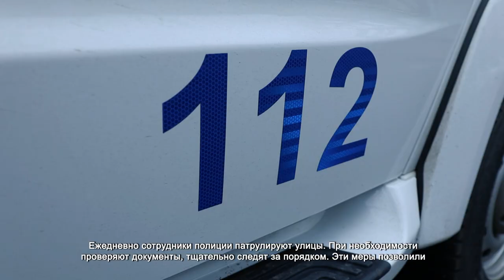НА СТРАЖЕ БЕЗОПАСНОСТИ И ПОРЯДКА